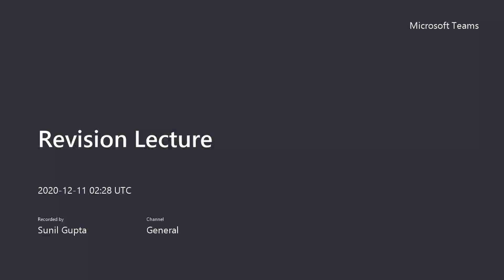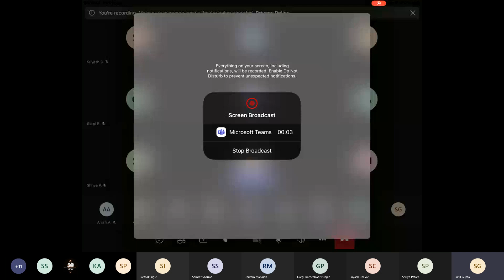PoS and Circles Revision